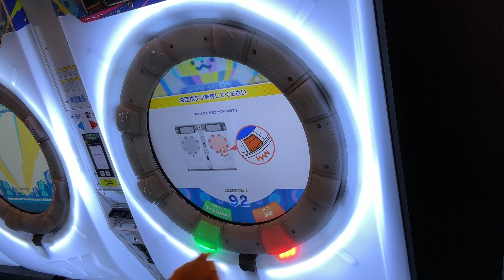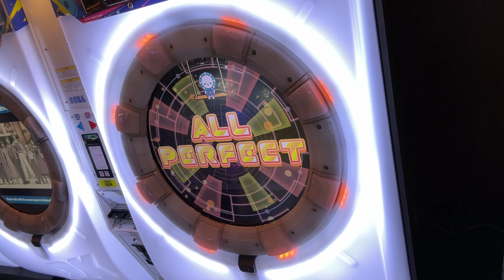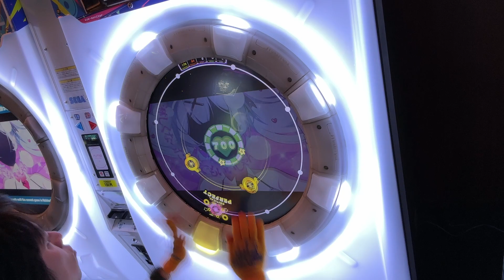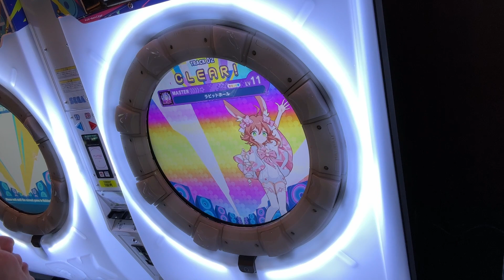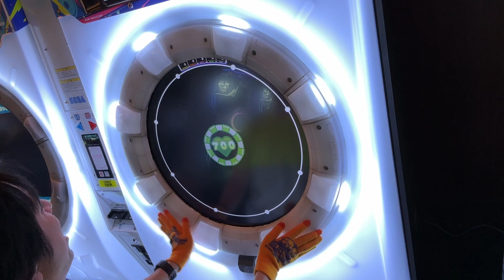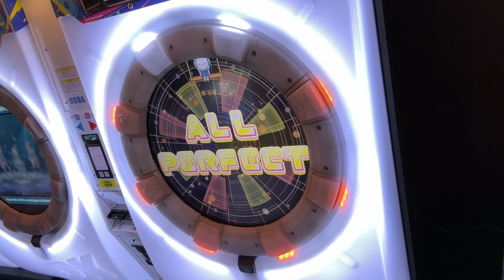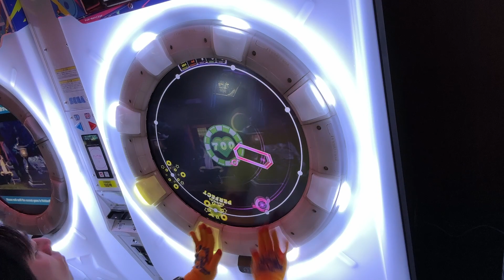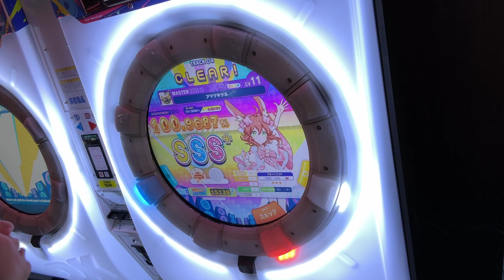第8回ランダム段位認定MASTER初級 BUDDiES PLUS全AP